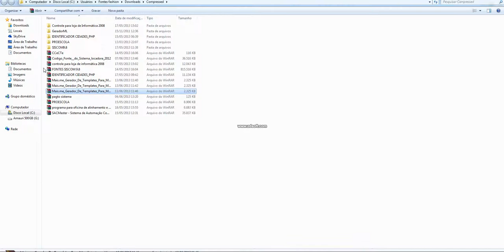Como baixar no site mais me